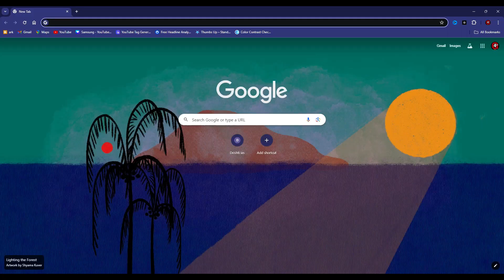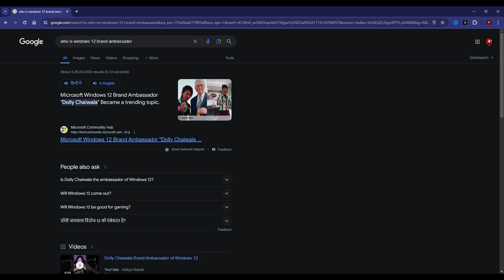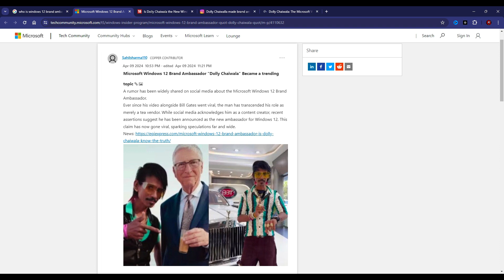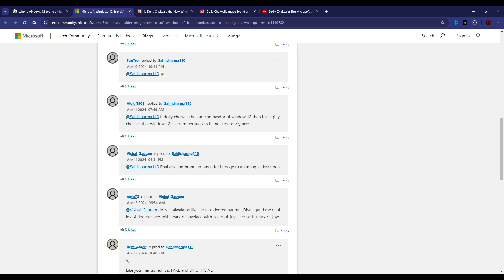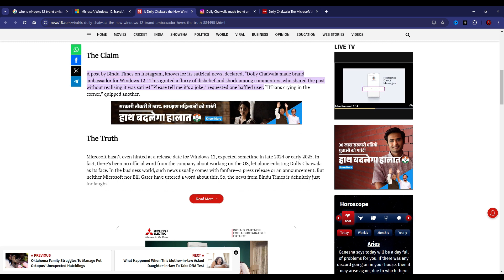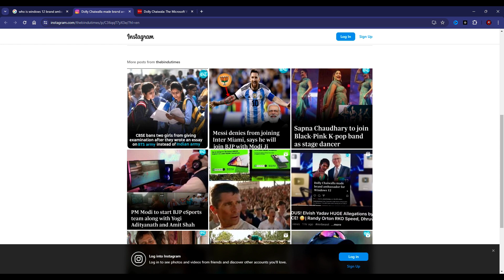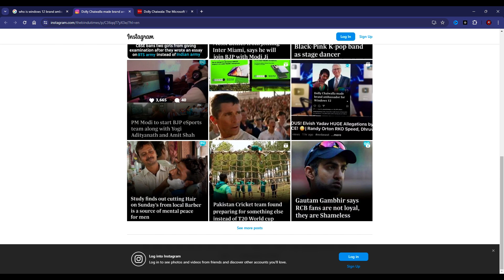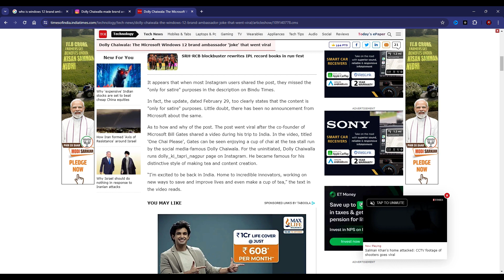Windows 12 Brand Ambassador | Windows 12 Brand Ambassador Dolly Chaiwala Real or Fake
Our channel is about { Technology }. We cover lots of cool stuff such as { Smart Phone }, { Laptop } and { Other Gadget }

windows 12 brand ambassador dolly chaiwala real or fake
windows 12 brand ambassador dolly chaiwala ke baare mein
brand ambassador windows 12
brand ambassador of windows 12
window 12 brand ambassador
brand ambassador windows 12 real or fake
brand ambassador windows 12 is real or fake